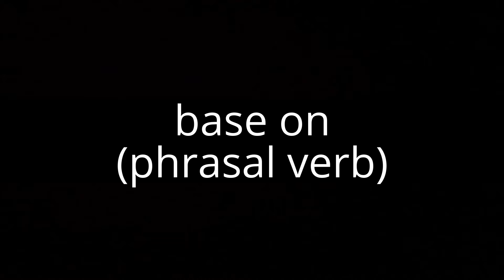base on (phrasal verb)